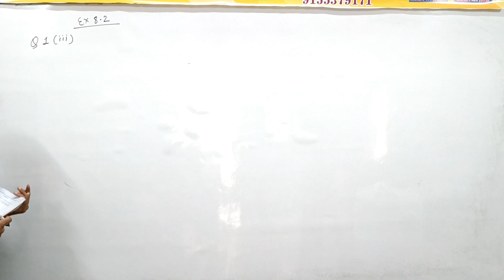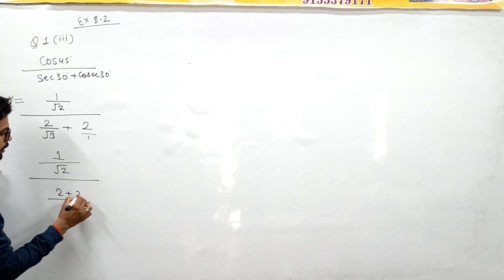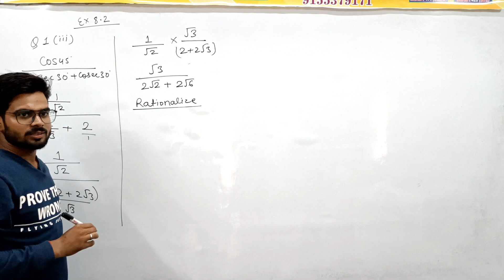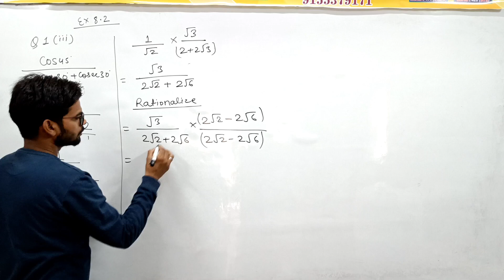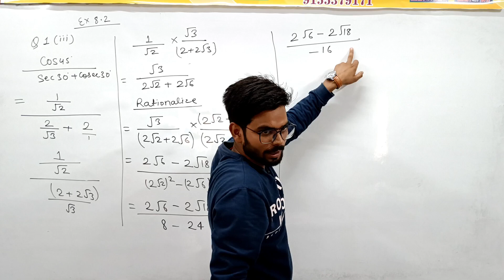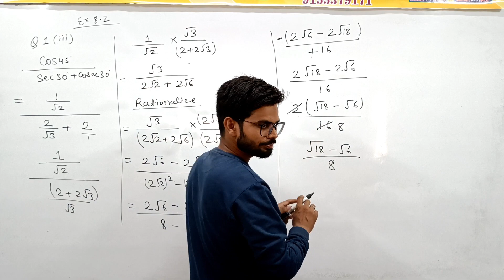Exercise 8.2 Q 1 (iii) | Class 10 | Trigonometry | Chapter 8.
Trigonometry ex 8.1 Q 10 | Trigonometry class 10 | Maths Chapter 8 | NCERT

Trigonometry class 10 | Trigonometry ratio | Maths | Ncert | Cbse

ex 8.1 q 10, ex 8.1 maths q 10,
class 10 maths,class 10 maths ex 8.1 q 10, chapter 8, chapter 8.1q10,

for more details please watch this video completely.